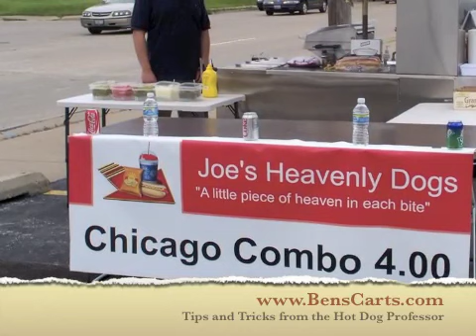Hot dog cart locations, tips and info Part 1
The hot dog professor is at it again, spilling the beans on finding locations, helping with some of the tips and tricks that will make you more successful.
Discussion on market saturation to ease your fears.

Be sure to rate us.